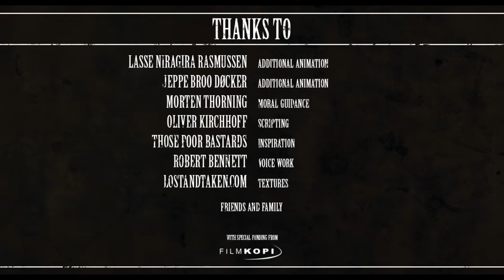The Backwater Gospel (Rus) русская озвучка Бэквотер Госпел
Бакалавриат кинопроекта 2011 года от The Animation Workshop. Как они себя называют.

Приход Гробовщика ассоциируется с приходом смерти. И вот богобоязненные жители Бэквотера, слепо идя за священником который упивается властью что дает ему Господь, Ждут когда кто то умрет. И напасть наконец отступит.

ЕСТЬ ПРОБЛЕМА! бесплатные переводчики очень долго работают. Гораздо больше!

Автор: Бо Маторн, Ту Т. Соренсен, Артур Гил Ларсен, Ри К. Ниманд, Мэдс Симонсен, Томас Х. Гронлунд, Эсбен Джейкоб Слот, Мартин Холм-Греви

Бо Маторн - директор
Артур Гил Ларсен - ведущий анимации
Мадс Симонсен - Технический директор
Томас Грёнлунд - Аниматор
Ри Ниманд - Аниматор
Эсбен Слот - арт-директор
Мартин Холм-Греви - Ведущий
Вт Тофт Соренсен - Аниматор

Музыка, написанная и исполненная:
Сыновья погибели

Голоса:
Бродяга: Зебулон Ватли
Министр: Люсьен Додж
Бубба: Филипп Сакраменто
Города людей: Лаура Пост